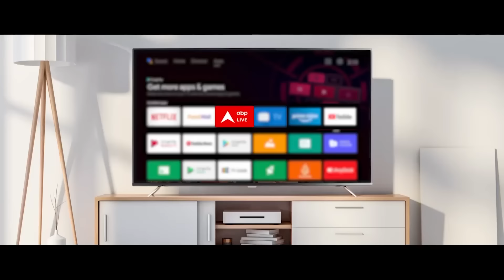Lok Sabha Election 4th Phase Voting: चौथे दौर में 4 घंटे का मतदान हुआ पूरा | ABP Shorts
ABP News: लोकसभा चुनाव के लिए चौथे चरण में 10 राज्यों और केंद्रशासित प्रदेशों की 96 सीटों पर मतदान है. इस चरण में 1717 उम्मीदवार मैदान में उतरे हैं. इस चरण में अखिलेश यादव की कन्नौज, असदुद्दीन ओवैसी की हैदराबाद सीट भी शामिल है. इस चरण में 17 करोड़ वोटर हैं. जिनमें 8.9 करोड़ पुरुष और 8.7 करोड़ महिला वोटर हैं. मतदान के दौरान जानिए बिहार की समस्तीपुर सीट का समीकरण.